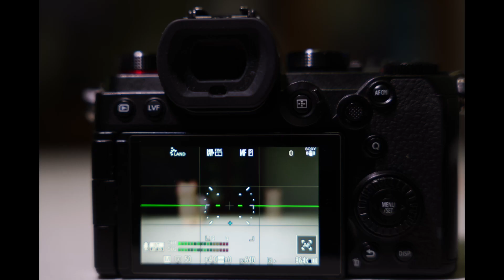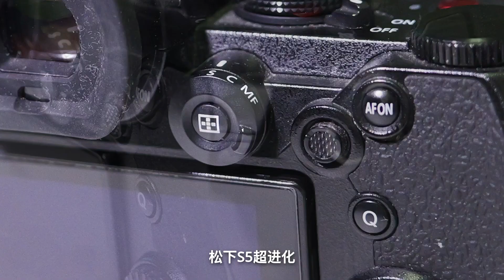松下S5超进化松下S5m2X | 松下終於對上焦了｜老用戶的心酸｜感動常在